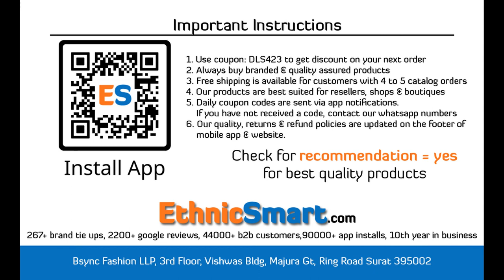Bundle Of 5 Wholesale Salwar Suit Catalog Aroma By Omtex